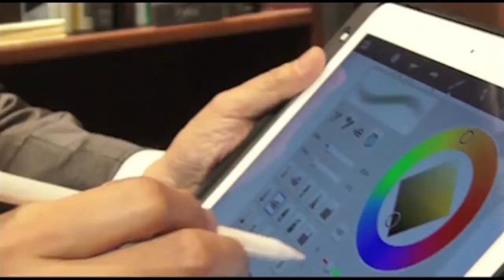Look Good With Dave Hendrik Aksesoris Pakaian Lelaki @MNC Fashion Diary Dave